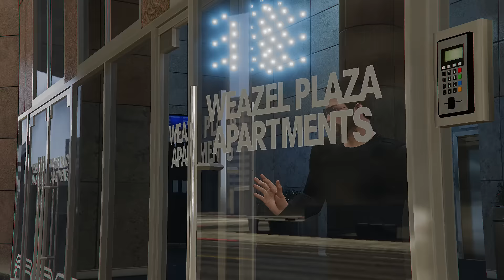СНОВА В СТРОЮ - ПРОДАЖНЫЕ КОПЫ (9 серия) GTA 5